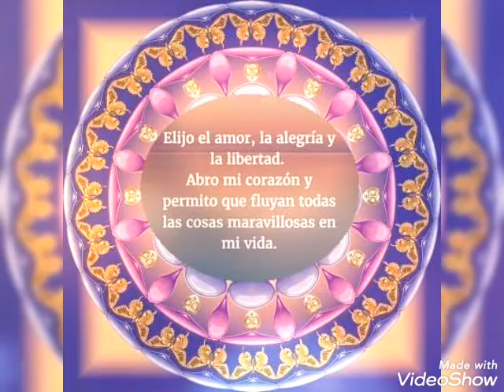Hoy | Te Deseo un Hermoso día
I left a present for You, Deje un regalo para ti:
Healthy plants
Plantas Medicinales:
Postcards
POSTALES para enviar
How to cook Healthy breakfast
Como preparar Desayunos saludables
Natural tips
Remedios Naturales
Music for plants
Musica para que crezcan plantas
How to Cultivate Melon in the garden
Como sembrar melon en maceta
How to cultivate Chile in the garden
Como Cultivar Chile
How to cultivate horse tail plant
Cola de caballo en maceta
How to cultivate Sunflower in the garden
Como seminar girasoles
How to clean your clothes
Como quitar manchas de la ropa
Love & friendship postcards
Mensajes de amor y amistad
Como hacer composta
How to make compost
Natural plants
Plantas Narurales
Attraction Law
Programa tu mente para la riqueza

I like very much Flowers, Plants, I share with you and the rest of the world my love for the nature because is one way to show you my love for the Earth our Green and Beautiful Planet.

In order more people get the conscious of take care our wonderful planet
Growing and harvesting plants
Gardening, Vegetable, Sunflower, Harvest, Seeds,